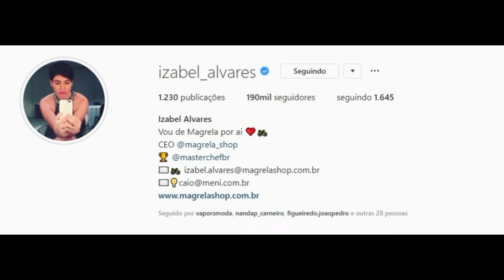STORIES DAS CHEFS KATLEEN LARCEDA E IZABEL ALVARES 11/11/2018